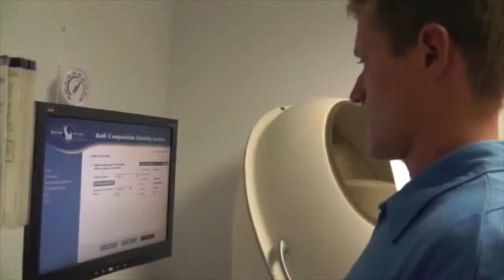Dr. Judith C. Rodriquez - "Nutrition and Health Promotion"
Judith Rodriguez is Chairperson, and professor in the Department of Nutrition and Dietetics at the University of North Florida. She received a Ph.D. in Anthropology at Rutgers University and an M.A. and B.S. in Nutrition from New York University. She is a Registered Dietitian. Her interests focus on nutrition education, culture, and undeserved populations.

She spoke at the 2014 HLKN Distinguished Lecture Series at Texas A&M University.

This discussion was part of the 2014 HLKN Distinguished Lecture Series at Texas A&M University.